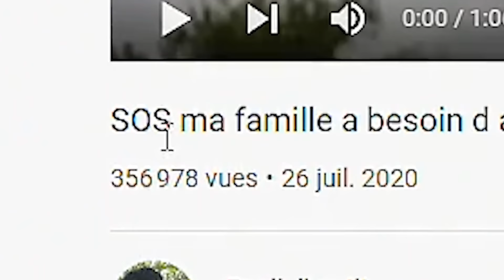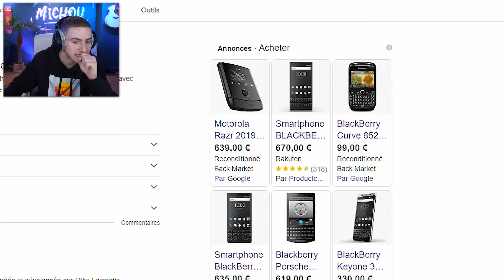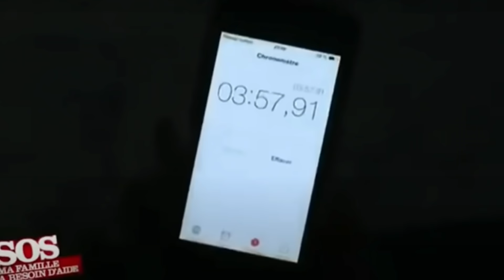JE RÉAGIS AU PIRE ÉPISODE DE PASCAL LE GRAND FRÈRE ! (cette fille est complètement folle)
Salut ! Aujourd'hui nouvelle vidéo réaction ! Dans cette vidéo on va réagir au pire épisode de pascal le grand frère, sos ma famille a besoin d'aide, je vous jure, cette fille est complètement folle, y'a que pascal le grand frère qui peut la sauver !